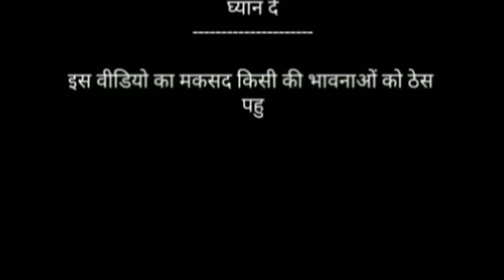नरेंद्र मोदी & बिल्लू कॉमेडी ! Narendra modi v/s billu new fun 2024 | राम मन्दिर पर झूठ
Ram

Narendra Modi Ram Mandir

Narendra Modi speech Ram Mandir

New speech coronavirus

PM Modi new video

Funny comedy Modi Billu

Billu ka comedy

Bhavik ki pathsala

Note:- इस विडियो का मकसद किसी कलाकार या, किसी भी व्यक्ति का मजाक उड़ाना नहीं है। ये विडियो सिर्फ आपके मनोरंजन के लिए है, कृपया इसे अपने दिल पर ना लें। हम सभी का सम्मान करते हैं। ।। धन्यवाद ।।